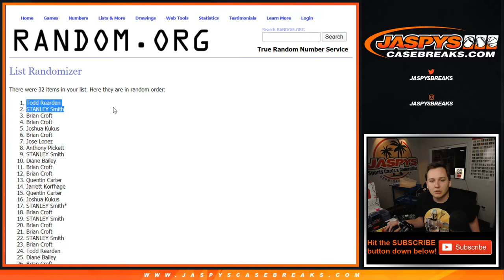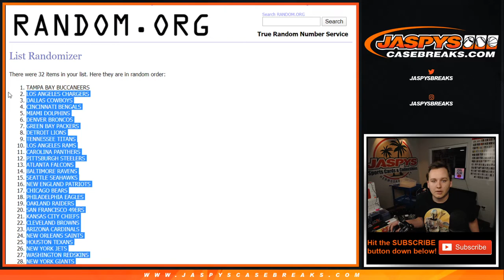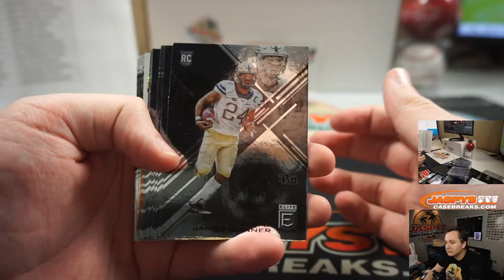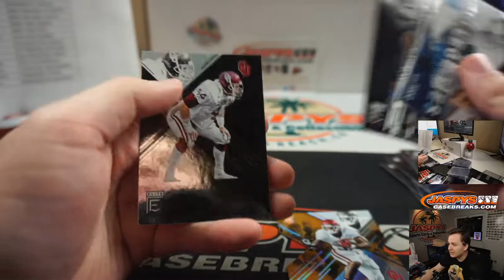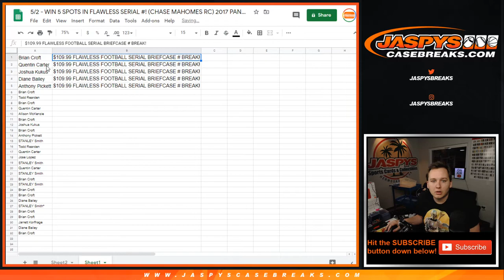5/2 - 2017 Panini Elite Draft Picks Football #5 + Flawless Giveaway